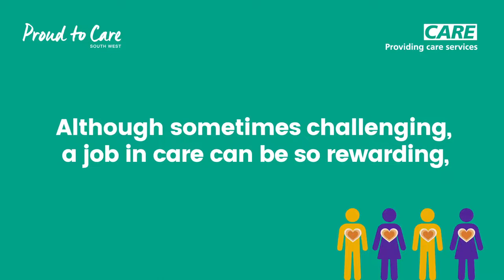Proud to Care - Animation 1